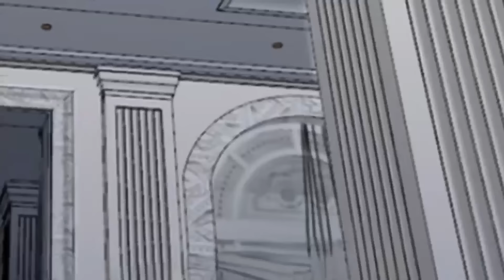🔔🔔🔔我神魔双修：无敌当世 | My double cultivation of gods and demons EP1-12 Multi Sub 1080P